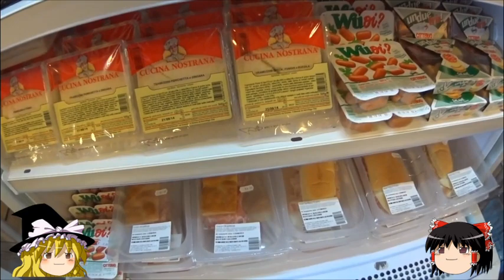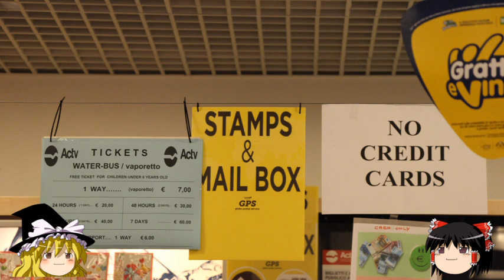ゆっくり旅行【ヴェネツィア散歩】イタリア車両を撮り鉄 イタリア周遊記8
2014年9月に旅した、イタリア周遊旅行の模様をお送りします！

駅で撮り鉄した後、ヴェネツィアの街を歩きます！

※昔の動画の再編集版のため、データが無く１話がありません
　第２話からシリーズスタートとなります

※昔の編集スタイルなので、やたら長い間、解説少なめとなります
　また機材も古いため画質も悪く、ブレも多いです

【イタリア周遊記】←この動画の再生リスト